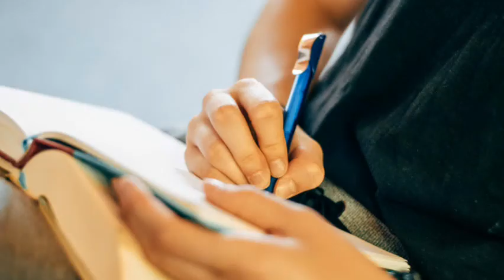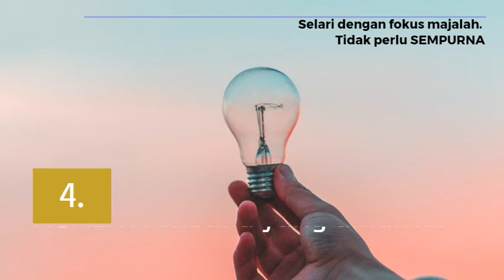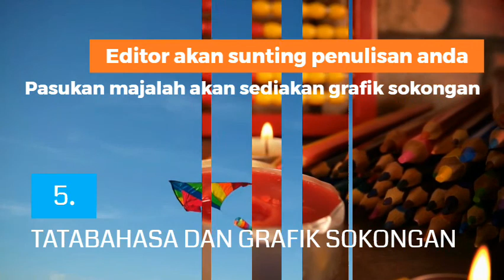Menulis Rencana Majalah | Kerja Dari Rumah